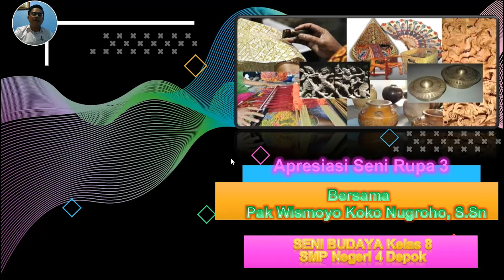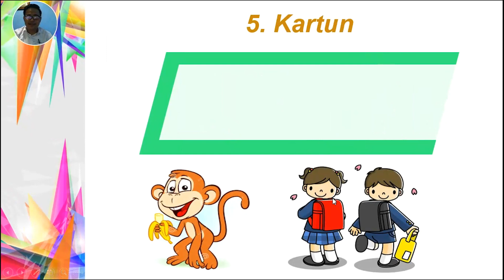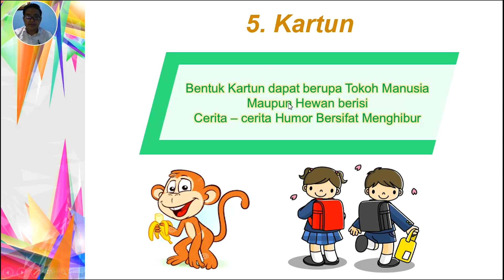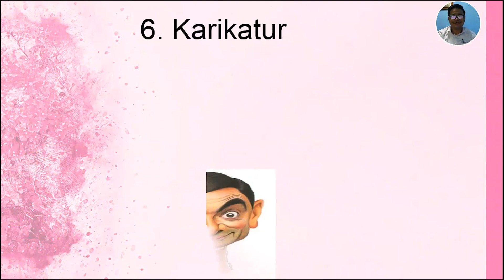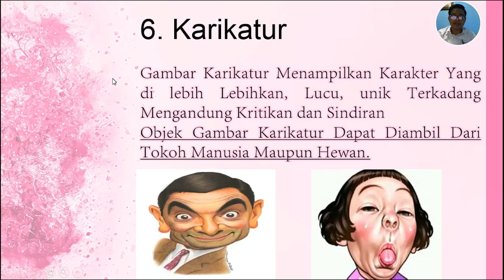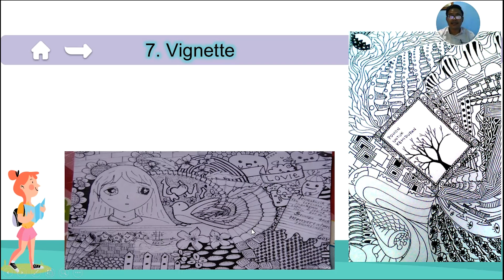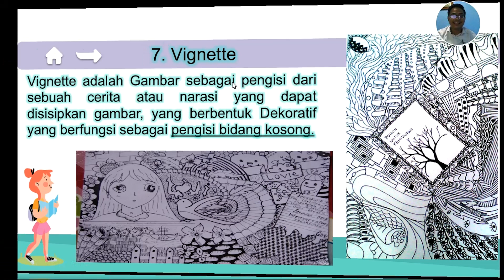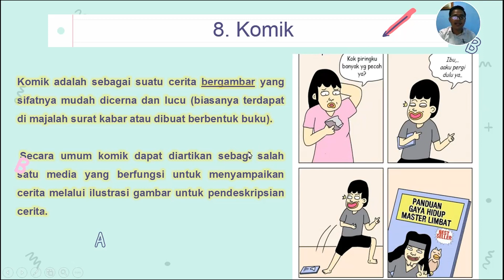Materi Seni Rupa 2 Dimensi kelas 8